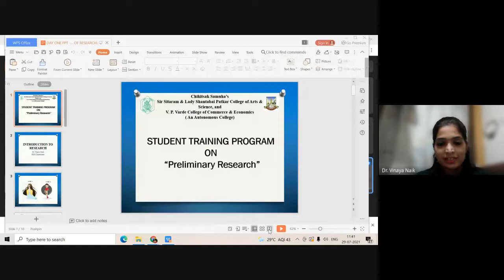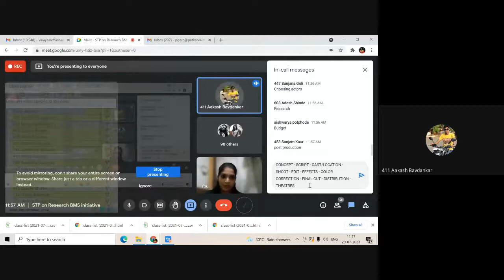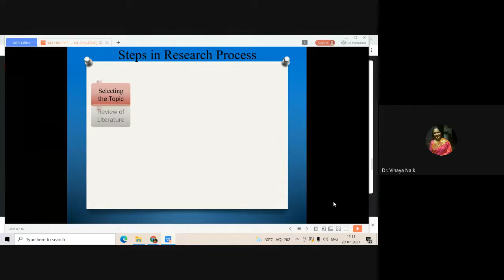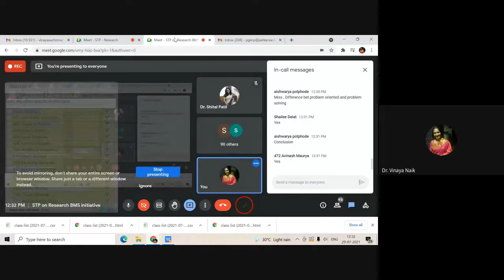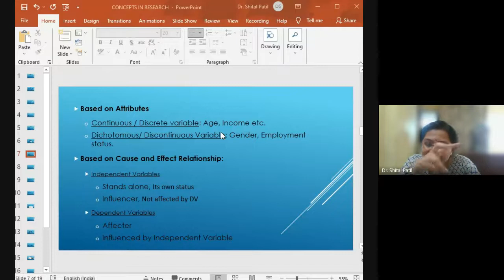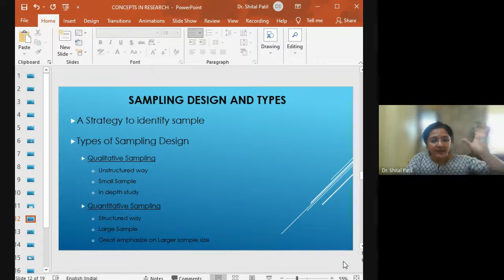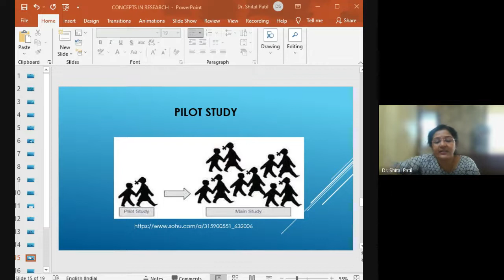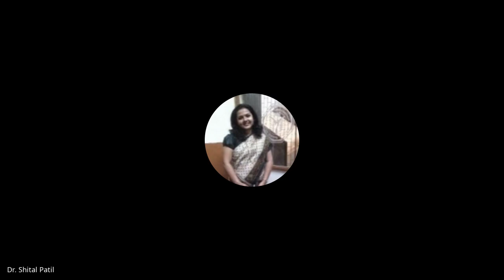Day 1: Student Training Program (STP) l Preliminary Research l BMS department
Research is "creative and systematic work undertaken to increase the stock of knowledge". It involves the collection, organization, and analysis of information to increase understanding of a topic or issue. A research project may be an expansion of past work in the field.
The webinar will be divided into three sessions:
Session 1: Basic Concepts in Research
Session 2: Research Methodology
Session 3: Plagiarism aspects and research paper publication

Resource Person 1:
Dr. Vinaya Naik
Faculty BMS Dept, Softskills and SAP Coordinator

Resource Person 2:
Dr. Shital Patil
Faculty BMS Dept, M.Com. Co-ordinator